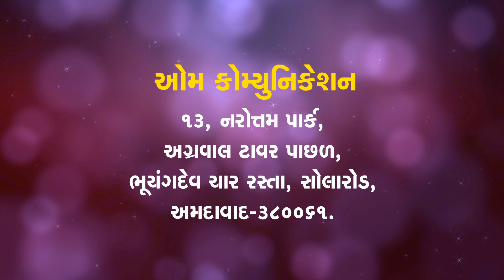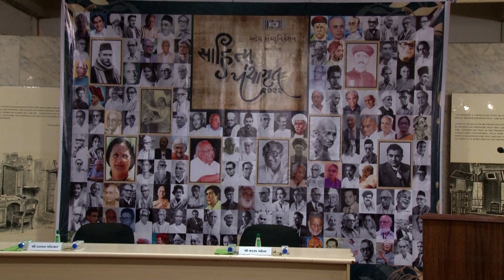Sahitya Panchamrut 2022 સાહિત્ય પંચામૃત|સુધારક યુગ Mahipatram Nilkanth મહીપતરામ નીલકંઠ|Makrand Mehta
ઓમ કોમ્યુનિકેશન દ્વારા તા.05 થી 09 જાન્યુઆરી (બુધવારથી રવિવાર),રોજ સાંજે 5-30 કલાકે,ગોવર્ધનસ્મૃતિ મંદિર સભાગૃહ,ગુજરાતી સાહિત્ય પરિષદ,અમદાવાદ ખાતે 'સાહિત્ય પંચામૃત'નું આયોજન કરવામાં આવ્યું છે.
સળંગ પાંચ દિવસ ચાલનારા 'સાહિત્ય પંચામૃત'માં 06 જાન્યુઆરી,ગુરુવારના રોજ,બીજા દિવસે સુધારકયુગના કવિઓ દલપતરામ,નર્મદ,હીરાચંદ,નવલરામ પંડ્યા અને ગંગાસતીની કવિતાનો પાઠ કવિ દલપત પઢિયારે કર્યો અને સુધારકયુગ અને સુધારક યુગપ્રતિનિધિસર્જક 'મહીપતરામ રૂપરામ નીલકંઠ' વિશે ઇતિહાસકાર મકરંદ મહેતાએ  અને શિરીનબેન મહેતાએ 'સાસુ વહુની લડાઈ'વિશે વક્તવ્ય આપ્યું.આ પ્રસંગે સાહિત્યકારો અને સાહિત્યપ્રેમીઓ ઉપસ્થિત રહ્યા હતા.સમગ્ર કાર્યક્રમનું સંચાલન કવિ મનીષ પાઠક 'શ્વેત'એ કર્યું હતું.આ કાર્યક્રમને માણવા કોઈપણ પ્રકારની પ્રવેશ ફી રાખવામાં આવી ન્હોતી
om communication
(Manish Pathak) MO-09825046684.